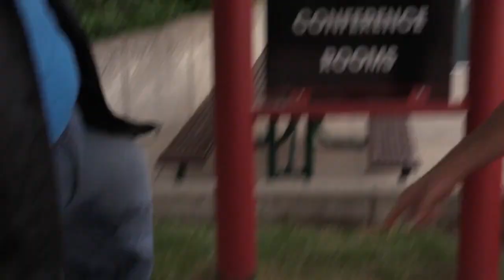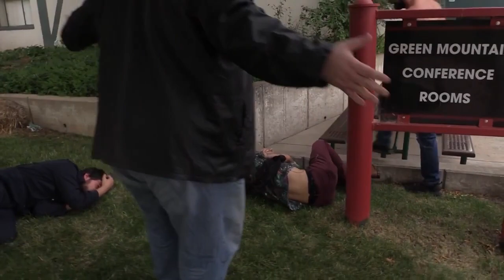Stinson & Cole Run Into Each Other Before Milestone | CHARGED August 12th 2018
Tyler Stinson takes his frustrations out on Mop Boy but is interrupted by Curtis Cole.